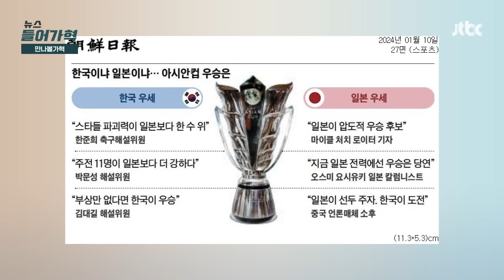페노의 아시안컵 전망 "한국? 일본? 우위는…"｜뉴스들어가혁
현지시각 1월 12일. 1년간 연기됐던 2023 아시안컵 카타르가 마침내 개막을 합니다. 역대 최강의 전력이라는 평가를 듣고 있는 클린스만호 인데요.

과연 우리나라는 64년 만에 아시안컵 정상에 설 수 있을지! 최강의 분석력을 자랑하는 ‘새벽의 축구 전문가’ 페노님 모시고 이야기 나눠보겠습니다.